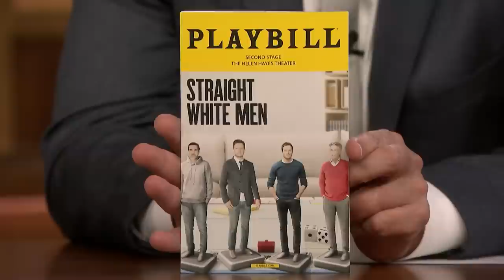Armie Hammer Voices the Audio Book for Call Me by Your Name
Armie Hammer talks to Jimmy about improving his performance in the audio book for his acclaimed film Call Me By Your Name, what it was like making his Broadway debut in Straight White Men and his dystopian sci-fi film Sorry to Bother You.